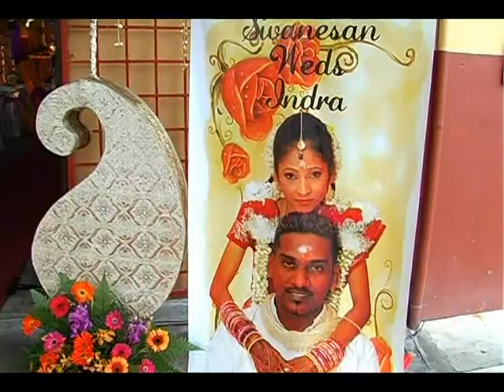Tamil Wedding : S. Sivanesan Weds M. Indra 22-09-2012